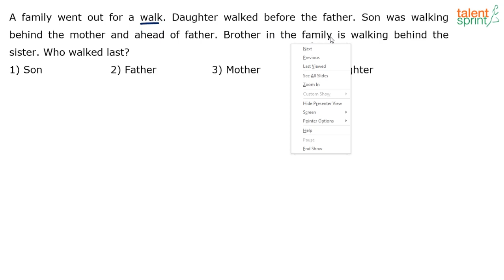Ranking and Ordering | Additional Example - 4 | Reasoning Ability | TalentSprint Aptitude Prep